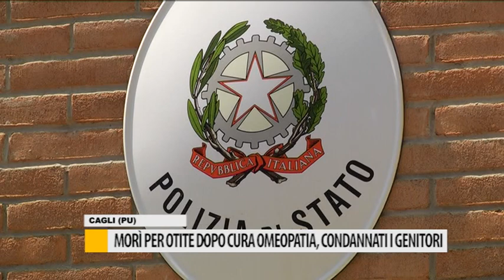Morì per otite dopo cura omeopatica, condannati genitori